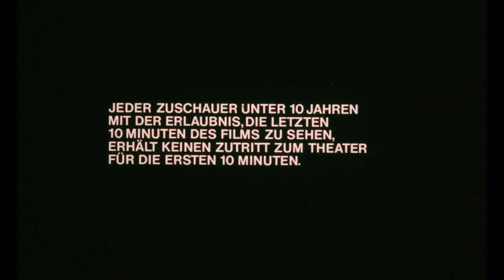MONTY PYTHON’S JABBERWOCKY Trailer (Deutsch)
JETZT ALS 2-DISC LIMITED COLLECTOR'S EDITION IM MEDIABOOK (BLU-RAY + DVD) ERHÄLTLICH.
Ein Königreich im Mittelalter: Am Hof von König Bruno dem Fragwürdigen wird es allmählich etwas eng, denn draußen in den Wäldern lauert das Drachenmonster Jabberwocky, vor dem das Volk in seine Burg flüchtet. Also beschließt der genervte Herrscher, ein Ritterturnier zu veranstalten, dessen Sieger dem Drachen den Garaus machen und zur Belohnung auch noch seine schöne Tochter zur Frau bekommen soll. Doch welcher arme Irre würde sich für dieses Selbstmordkommando freiwillig zur Verfügung stellen? Auftritt des ziemlich unterbelichteten Dennis Cooper: Der junge Geselle ist nach dem Tod seines Vaters gerade erst in der Burg angekommen und hofft, hier sein Glück zu finden. Wird er es schaffen, den gefährlichen Jabberwocky zu bezwingen und das Herz der Prinzessin zu gewinnen? Oder entscheidet er sich doch für seine wahre Liebe, die übergewichtige Griselda Fischfinger?